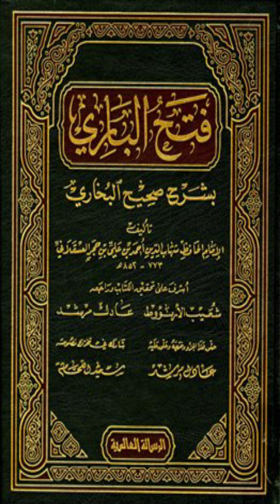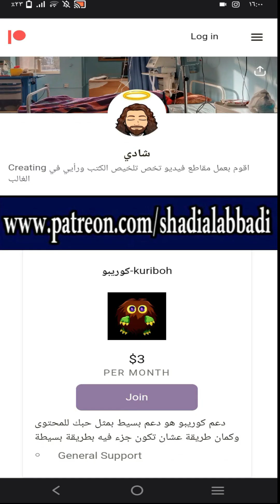ظهور المسيحية من منظور يهودي \ كيف كانت نهاية يسوع ؟ و ما علاقة الملفوف !